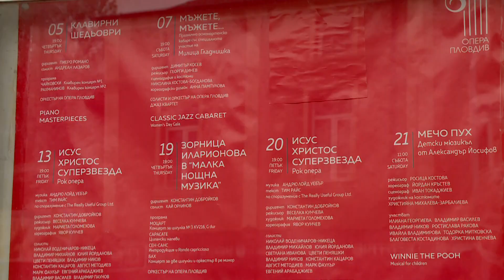НА ОПЕРА С БНТ2 представя: СИМФОНИЧНИ ЩРИХИ. 250 години ЛУДВИГ ВАН БЕТОВЕН